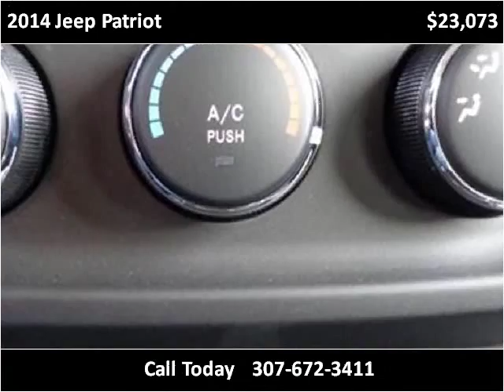2014 Jeep Patriot New Cars Sheridan WY